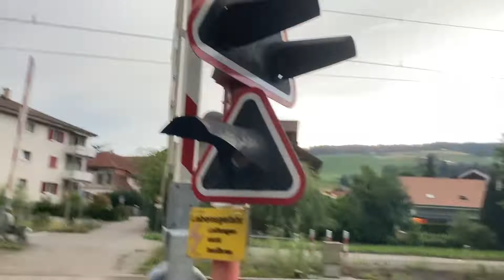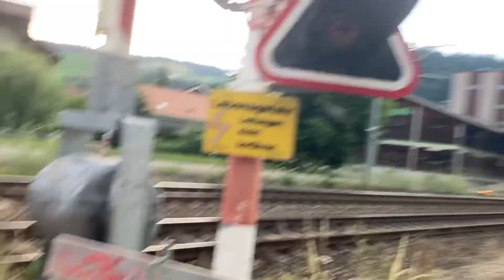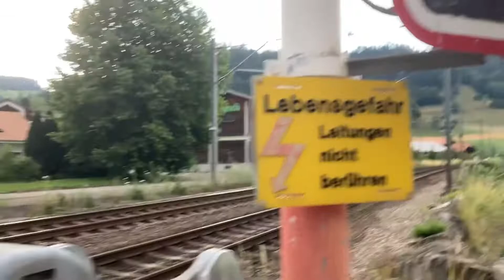Bahnübergang in Zäziwil